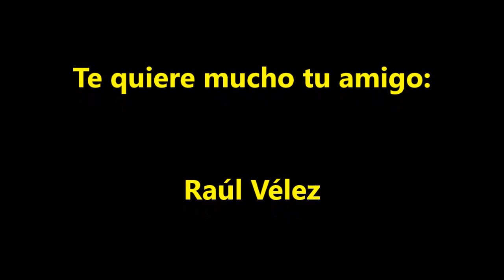José Aguiñaga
"Pépemix"